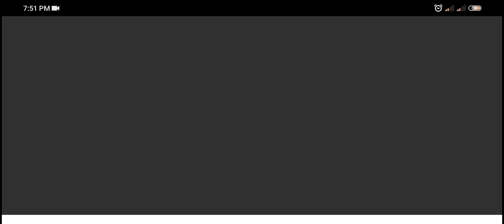TOP 8 Worms Zone.io|Slither Snake||Big Worm Killer|Epic Worms Zone.io Gameplay||Quick Game No.96